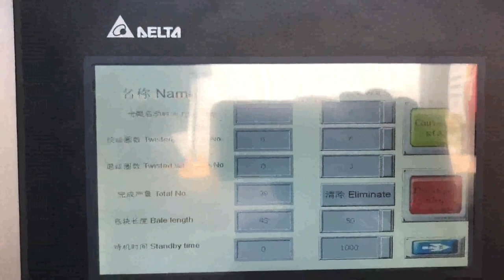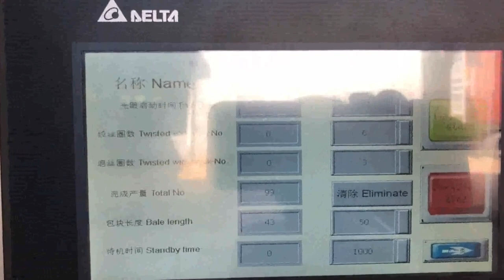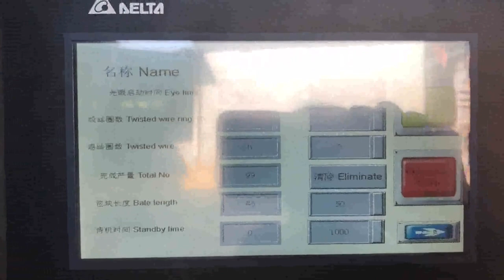auto cardboard baler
Cardboard Balers UK, Waste Management Equipment Sweden, Our cardboard waste baler and other waste management compactors bale an impressive range of waste products from cardboard, plastics, paper, shrink wrap, PET, cans, general waste, rags, plastic drums, metal drums, tyres, glass, bottles, bumper bars, mattresses, plastic pipe and bulka bags amazingly all these things can be compacted by Autobaler. Automatic Horizontal Balers Russian, Automatic Balers Kiribati, It is the page for enerpat automatic balers,we produce automatic horizontal balers for baling waste paper,cardboard,carton,pet bottles,pet films and so on into density bales. Auto Tie Baler Vietnam, Auto Tie Balers Australia, 2020, 3, 10The auto tie feature allows these rugged horizontal balers to be operated with minimal labor and give maximum performance. Easily recycle paper, cardboard, plastic, or ferrous non, ferrous metals with our durable horizontal auto tie balers. Automatic Horizontal Baler Dominica, Automatic Baler Pakistan, Sinobaler s fully automatic horizontal baler, ranging from 20 tons to 120 tons pressure force, has a processing power of up to 15 tons per hour. It is perfect for recyclers handling large daily amount of soft waste such as cardboard, OCC, popular as cardboard baler or OCC baler,, paper, plastic film, natural fiber, textile waste, soft plastic package, etc. Auto Austria, Tie Horizontal Balers Estonia, International Baler Corp's horizontal automatic tie balers are high volume, high speed balers with touch screen capabilities built into the baler., Auto, Tie Baler Series. Auto, Tie Series Horizontal Balers. Brochure. 800, 231, 9286. Questions. Our Auto, Tie Balers can keep up with high volume applications without ever breaking a sweat. Cardboard Balers for Sale View New Used Balers Tuvalu, Equatorial Guinea, What is a Cardboard Baler, Cardboard Balers are designed to compress empty cardboard boxes or other bulk packaging materials down into manageable bales or bundles that can be recycled or otherwise disposed of. Once the cardboard is compressed, the bales are tied off and the bundles become a, Auto Tie Baler USA, Recycling Equipment Corporation Singapore, 2020, 3, 156518 Used American Baler Model 10567 Auto Tie Horizontal Baler., 5509 Used American Baler Company Model 6042HAT1075 Horizontal Auto, Tie Baler for Sale MORE INFO, paper scrap, textiles, fiber, clothing, cardboard, plastic, MSW, etc. Call or E, Mail for latest updates or to have our experienced sales force help you pick out the correct, Balers from BALEMASTER Kyrgyzstan, Multiple baler and Tonga, Closed, door, auto, tie, wide, mouth, and large feed hopper balers are available to meet any waste or recycling baler need. We offer superior design, feature, rich touch screen diagnostics and controls, industry leading energy efficiencies, easy maintenance, increased reliability and longer service life. All backed up by flexible service programs. Cardboard Balers Compactors Kazakhstan, Vertical Baling Presses Finland, Large vertical industrial cardboard baling press. The HSM V, Press 820 Plus is a vertical baler machine with a small footprint. The machine produces around 2, 5 cardboard bales per hour. You can load your cardboard boxes and sheets into the machine by folding down the upper half of the door. cardboard baler Qatar, Miscellaneous Goods Denmark, Cardboard baler, press used, manufactured by Australian bale press company, removed from an old shop being demolished. New switch, isolator and safety switch fitted some new hydraulic hoses and fittings and new oil, has a 3 phase motor. Cardboard Balers Iceland, Worlds First Autoloading Liberia, The base of the cart is automatically raised forcing the cardboard into four rotors that feed it into the baler for compaction. When a full bale is made after repeated fills, typically around 35 carts worth of cardboard, the bale full light comes on telling the operator to tie